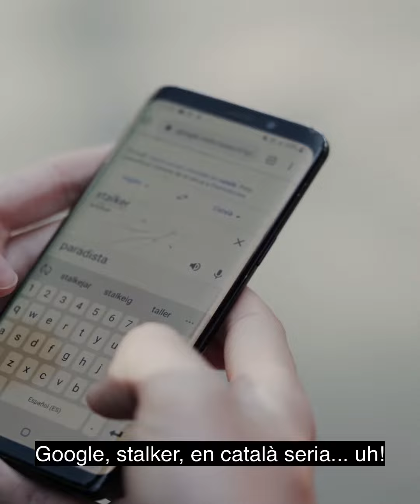STALKER - Diccionari Adolescent-Adult